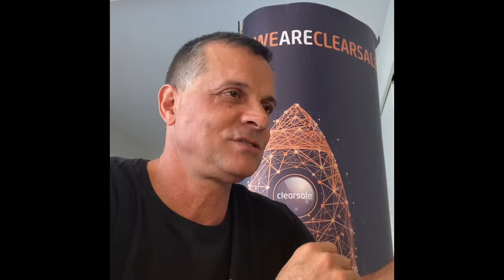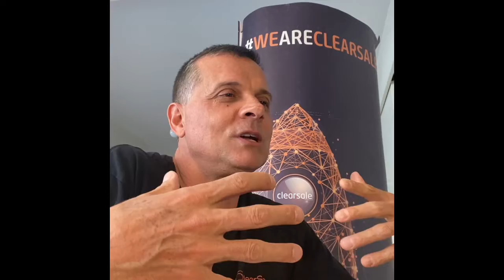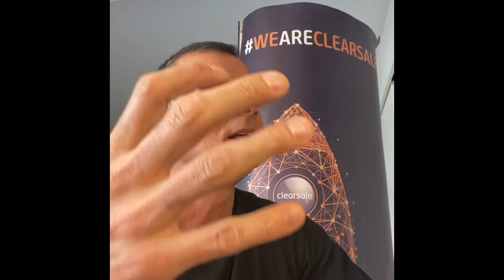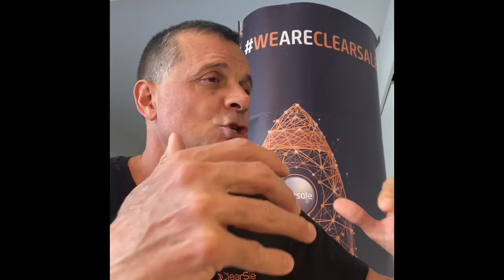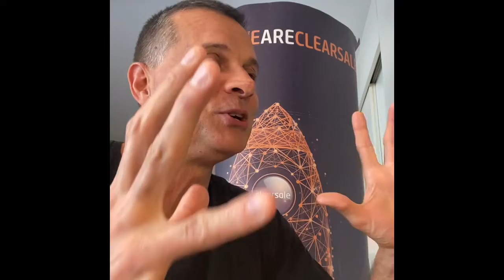CLEARSALE - Ser Acolhido NOVOS - na jornada da confiança incluindo o objetivo e o como subjetivo